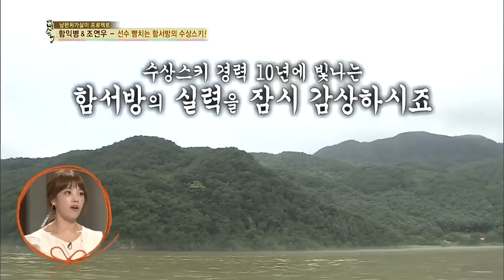백년손님-자기야 (Ep.199) #17(3)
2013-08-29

- 함익병(사위 26년차) & 장모 권난섭
- 남재현(사위 19년차) & 장인 최윤탁 / 장모 이춘자
- 조연우(사위 4년차) & 장인 차경훈

이병훈(결혼 22년차) / 양은지(결혼 4년차)